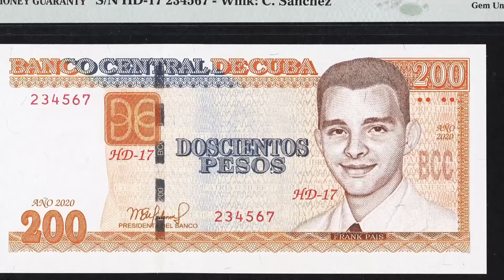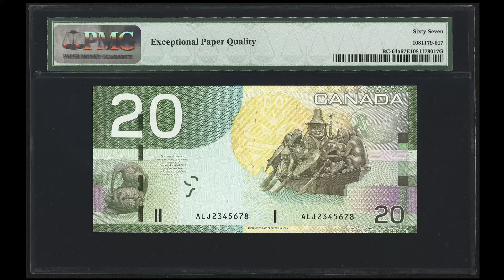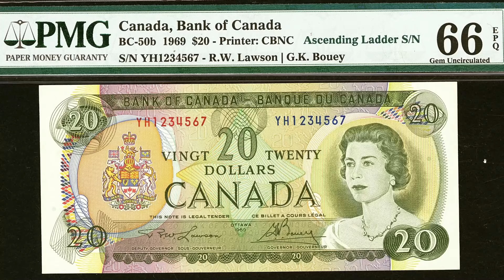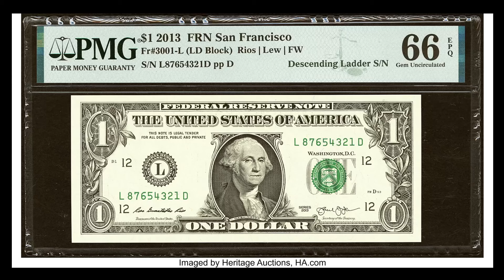OJO!! Estos BILLETES te daran que pensar. Mira el video!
A los coleccionistas de billetes nos gusta tener en nuestro poder, ciertas piezas con ciertas caracteristicas MUY ESPECIALES, descubre cuales son.